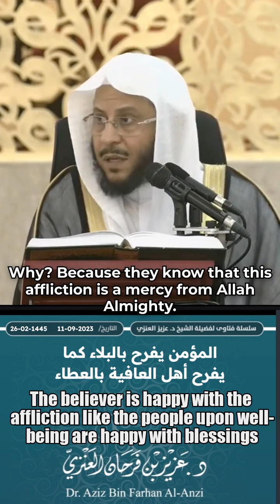The believer is happy with affliction like the people upon well-being are happy with blessings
المؤمن يفرح بالبلاء كما يفرح أهل العافية بالعطاء